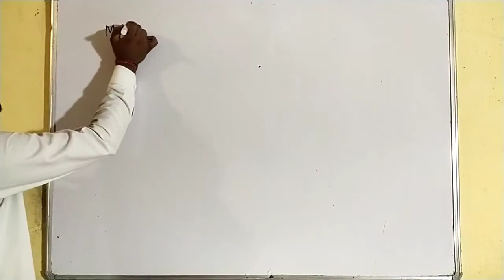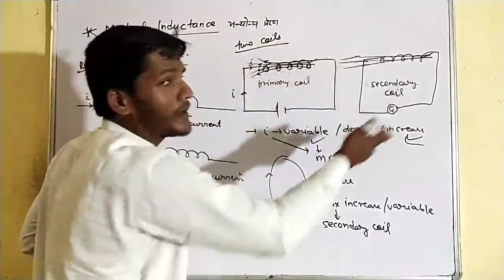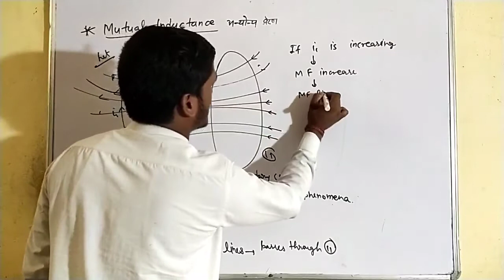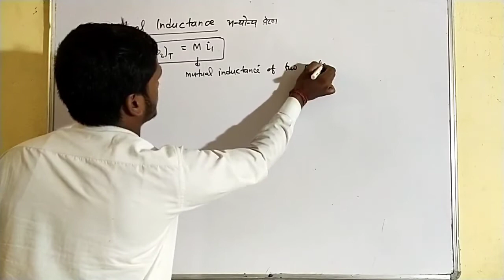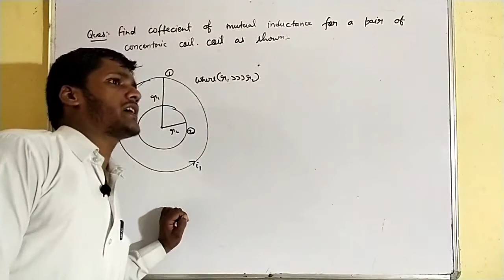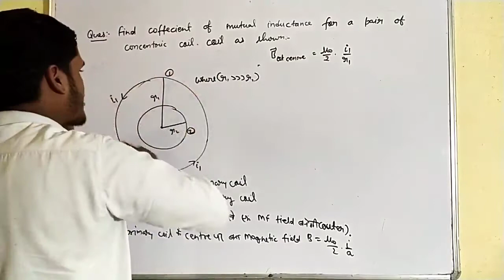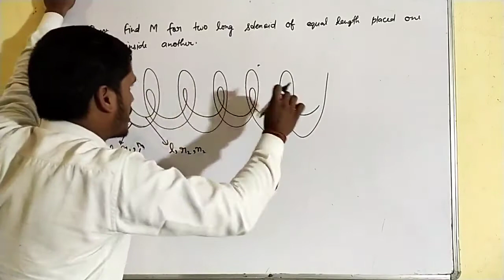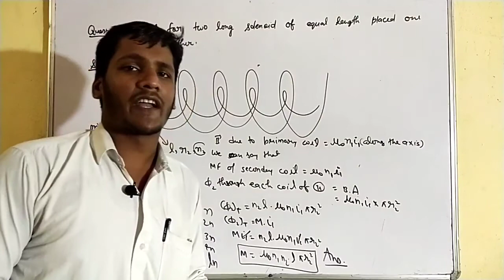12 physics chap 06 L 13 | electromagnetic induction | mutual inductance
Our toppers 2020 | शिक्षा के क्षेत्र में एक अग्रणीय स्थान | 10th

Our toppers 2020 | शिक्षा के क्षेत्र में एक अग्रणीय स्थान | 12th

Hi.
I'm Yogesh Singh
A small worker at SANSKAR ACADEMY & college. 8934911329

About our director -
 Satendra kumar singh (समाजसेवी)
एक साधारण जीवन जीने वाले इंसान जो कि पिछले 12 वर्षों से सभी विद्यार्थियों को बिल्कुल निशुल्क शिक्षा (coahing के माध्यम से) देते आ रहे हैं तथा विद्यार्थियों के लिए पूरे तन मन धन से समर्पित रहते हैं । एक ऐसे इंसान जिन्होंने विद्यार्थियों के लिए अपना पूरा जीवन दे डाला है। आपको बता दें कि अपने 24 घंटों के दिनचर्या में 15 घंटे लगभग विद्यार्थियों को देते हैं | सभी विद्यार्थी इनसे हमेशा प्रभावित होते हैं तथा इनके आदर्शों पर चलने के लिए आतुर रहते हैं तभी इन्होंने अपने संस्थान में हमेशा क्षेत्र के लिए toppers बच्चों को दिया है । गांव का एक ऐसा आदमी जिसने प्रण किया है कि गांव का कोई भी विद्यार्थी और अशिक्षित नहीं रह सकता जो आज सफल होता दिख रहा है सभी अभिभावकों के आशीर्वाद से आज लगभग 40 गांव के बच्चे संस्थान में पढ़ाई करते हैं तथा अपने आपको यहां बहुत ही महफूज  समझते हैं | कक्षा दो से 12वीं तक के विद्यार्थियों को यहां बिल्कुल ही निशुल्क शिक्षा दी जाती है | 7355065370 ,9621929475

About our academy and college -
आपको पहले ही साफ साफ शब्दों में बता दें की अधिक व पूरी जानकारी के लिए आप हमारे विद्यालय पर एक बार जरूर visit करें -
Address - ग्राम व पोस्ट रिठुआखोर को थाना व तहसील सहजनवा जिला गोरखपुर 27 3209 उत्तर प्रदेश।
2000 विद्यार्थियों का एक विशाल परिवार है जोकि हमारे मैनेजर सर के द्वारा बहुत ही अच्छे ढंग से सजाया गया है | 75 मॉनिटर का एक विशाल कंप्यूटर लैब है तथा एक विशाल लाइब्रेरी हमारे स्कूल में है | गांव में ही रहकर शहर से भी उच्च शिक्षा देने वाला क्षेत्र का एकमात्र विद्यालय है| हमारे विद्यालय में क्लास 2nd से बारहवीं तक विद्यार्थियों को निशुल्क कोचिंग दिया जाता है । पिछले 12 वर्षों से संस्थान ने तथा पिछले 3 वर्षों से विद्यालय ने क्षेत्र को 10वीं व 12वीं में टॉपर्स दिए हैं । हमारे विद्यालय में 12वीं में ही विद्यार्थियों को फाउंडेशन कोर्स करा दिया जाता है ताकि विद्यार्थी आगे का रास्ता अपना प्रशस्त कर जीवन में आगे बढ़ सके. । हमारे यहां क्लास दसवीं का कोर्स अगस्त तक तथा 12वीं का कोर्स अक्टूबर तक समाप्त कर बच्चों की अच्छी तरीके से तैयारी कराई जाती है। अधिक जानकारी के लिए आप हमारे स्कूल पर एक बार जरूर visit करें |

   धन्यवाद